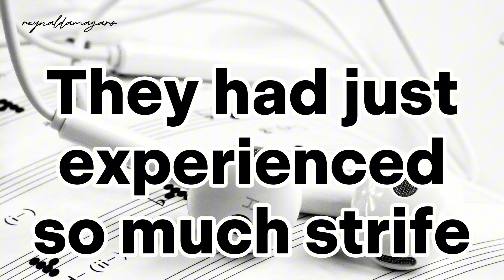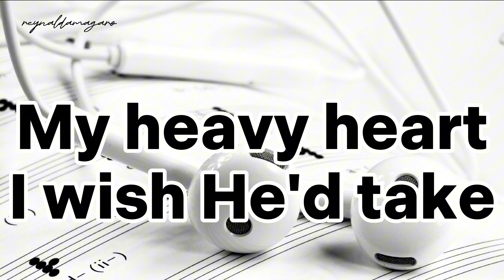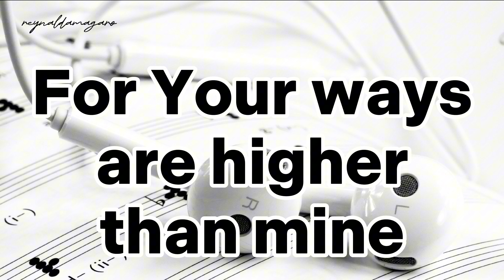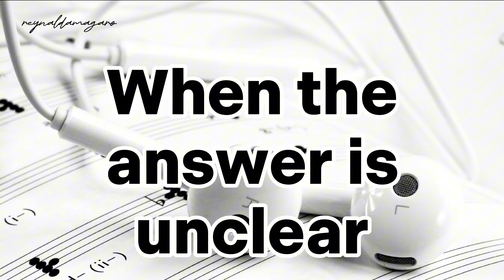Choose Praise | Hyles-Anderson College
Worship Melodies

BibleUpdates

Shopping Corner